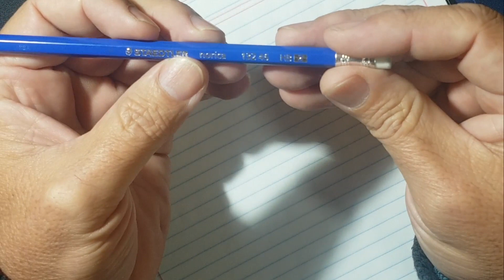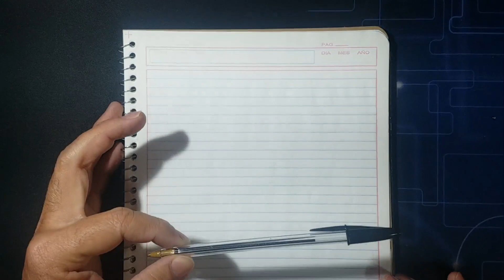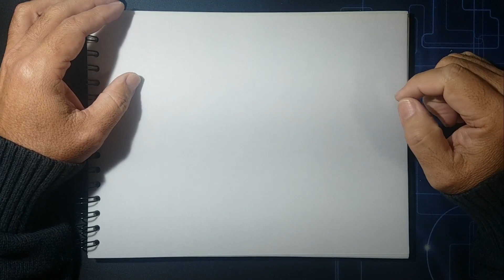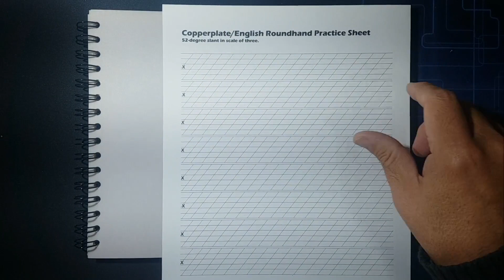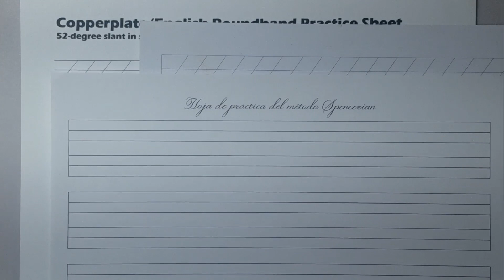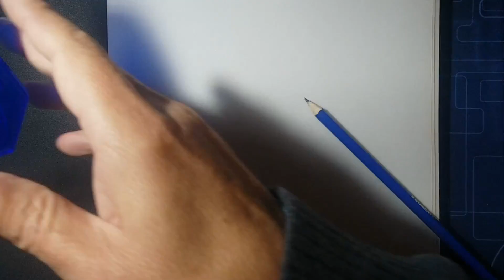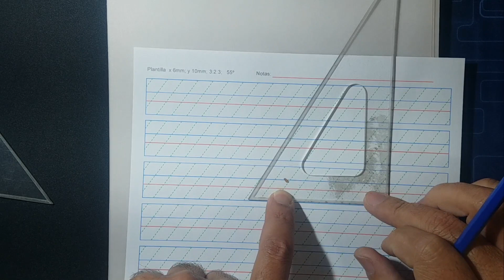Materiales para el taller de caligrafía Copperplate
Materiales y utensilios que usaremos durante el taller de caligrafía inglesa, mismo que revisa el método caligráfico palmer, así como su trazos básicos y los ejercicios de mejora continua.